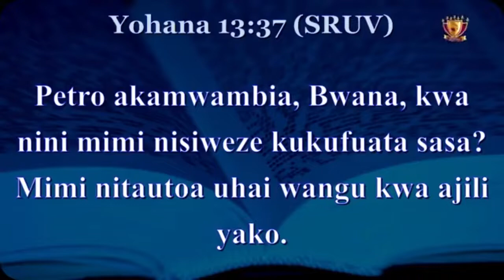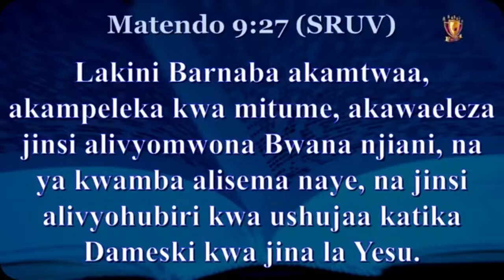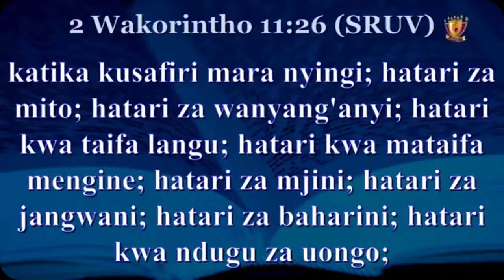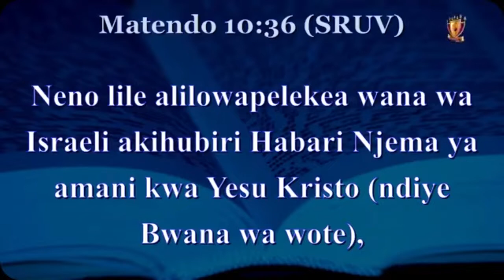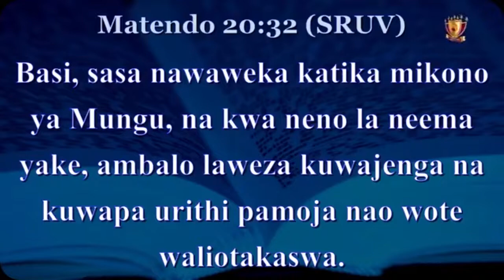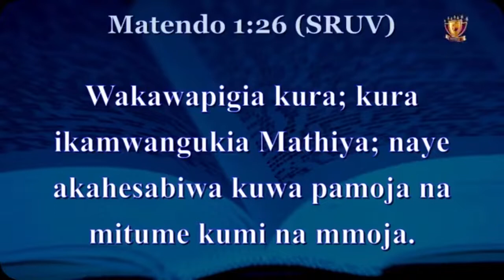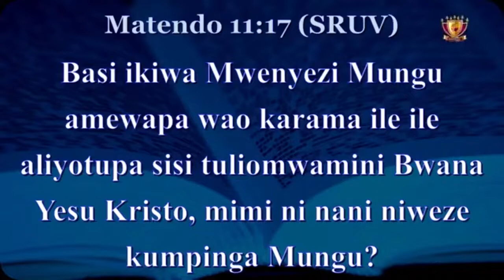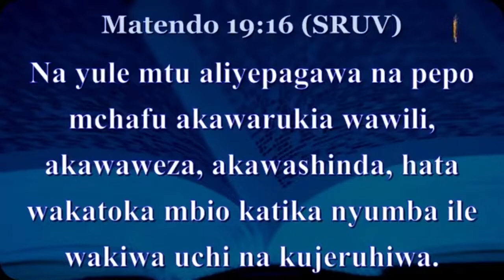LORD, I WILL LAY DOWN MY LIFE FOR YOU. PART 2